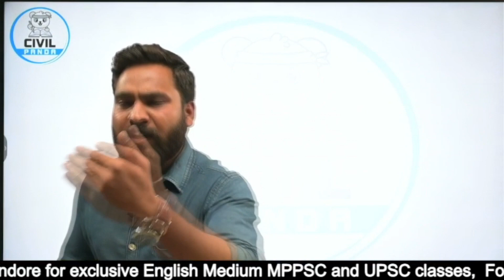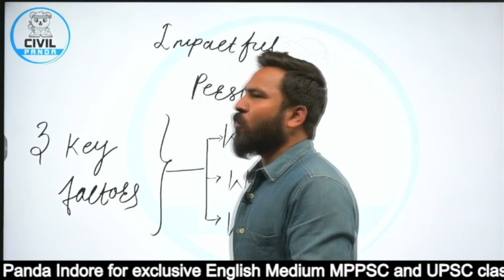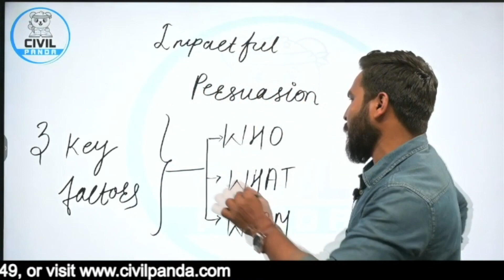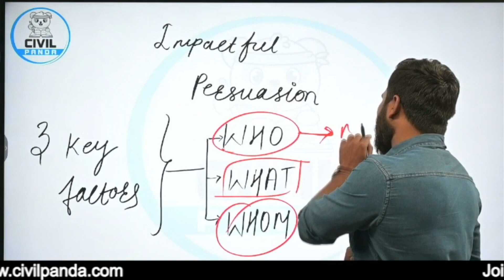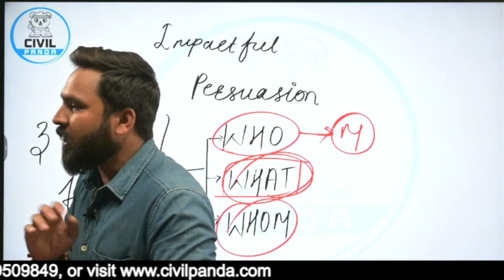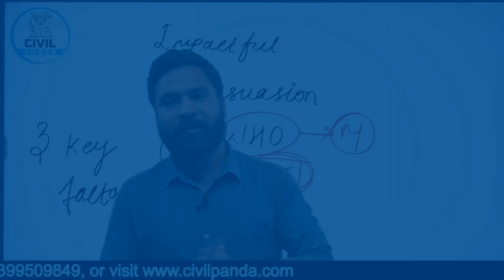Impactful Persuasion | Ethics Series | CIVIL PANDA | Sandeep Pawar | UPSC | MPPSC